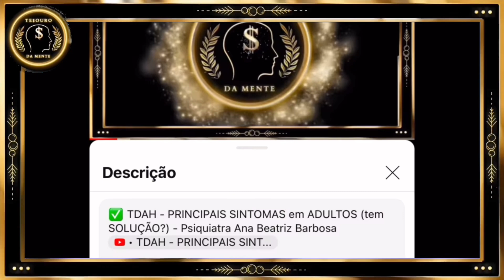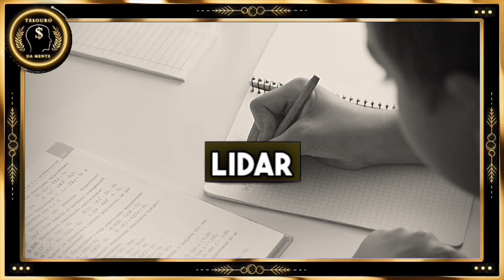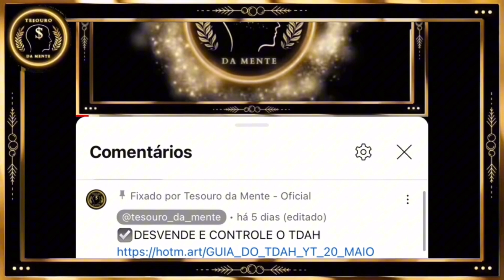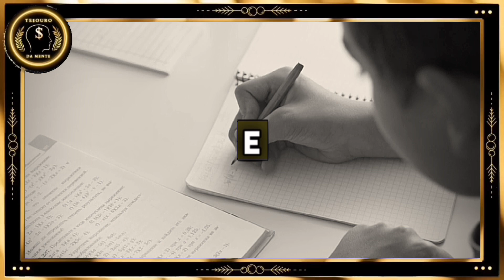TDAH INFANTIL - COMO LIDAR com SINTOMAS? Dra Ana Beatriz Barbosa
✅VÍDEO TDAH - PRINCIPAIS SINTOMAS em ADULTOS indicado aos 3:18)

📚ADQUIRA O LIVRO MENTES INQUIETAS DA DRA ANA BEATRIZ BARBOSA

🔺️Quais são os 3 tipos básicos de TDAH infantil e como lidar com eles?

No vídeo de hoje, exploramos como o tratamento genial da Dra Ana Beatriz Barbosa transformou radicalmente a vida de uma criança com TDAH, que hoje já é um homem adulto e muito grato à doutora!
Existem fatos sobre essa história que vão te emocionar!

Fique até o final para entender melhor e quem sabe, ajudar suas próprias crianças também, assim como fizeram os amorosos pais desse menino.

✅MATERNIDADE - O QUE A MÍDIA NÃO QUER que VOCÊ SAIBA (UTILIDADE PÚBLICA!) Doutora Ana Beatriz Barbosa

Siga o @podpeople_ nas redes